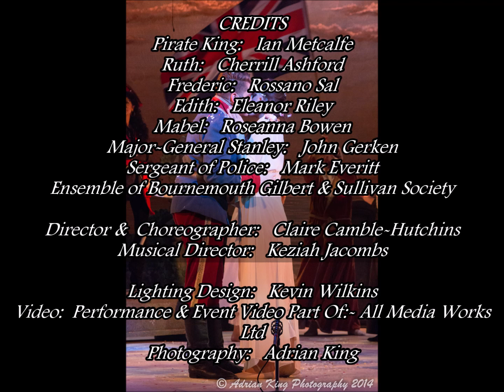Pirates of Penzance Medley - Gilbert and Sullivan (Bournemouth GaSP 2014)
The Pirates of Penzance Medley.
Enjoy our medley of one of the most known and best loved G&S Operetta's.

CREDITS
Pirate King:   Ian Metcalfe
Ruth:   Cherrill Ashford
Frederic:   Rossano Sal
Edith:   Eleanor Riley
Mabel:   Roseanna Bowen
Major-General Stanley:   John Gerken
Sergeant of Police:   Mark Everitt
Ensemble of Bournemouth Gilbert & Sullivan Society

Director &  Choreographer:   Claire Camble-Hutchins
Musical Director:   Keziah Jacombs

Lighting Design:   Kevin Wilkins
Video:  Performance & Event Video Part Of:- All Media Works Ltd
Photography:   Adrian King